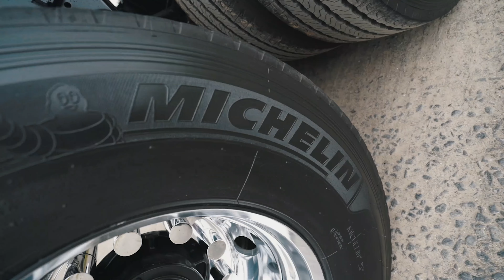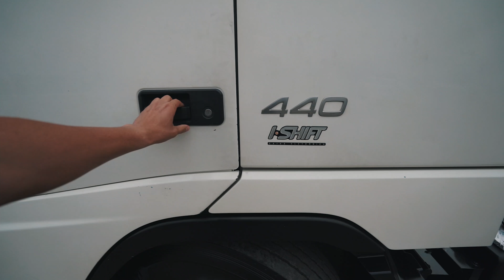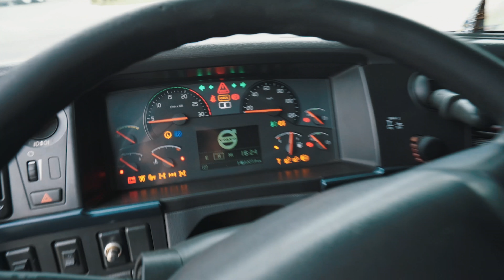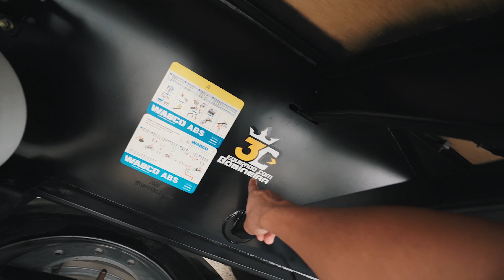O VOLVO FH BITREM MAIS ALTO DO BRASIL 😍 MUITO ALTO!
⛔ Me siga no Instagram e acompanhe minha vida! ⛔

Rodoara Implementos 🚦🚛🚚
IMPLEMENTOS RODOVIÁRIOS

Rua Diamantina, nº 1036 - Vila Maria, São Paulo - SP